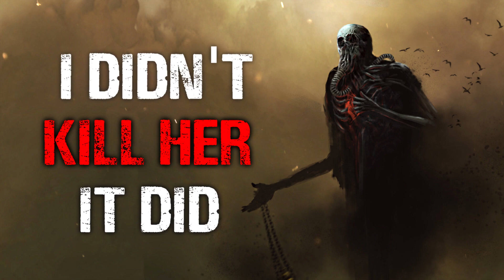"I Didn't Kill Her! It Did!" Creepypasta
It started like any other, breakfast, conversation, and getting ready for school and work. It was when we heard the screams of our neighbors that we rushed outside to see what had happened...

Random Hashtags